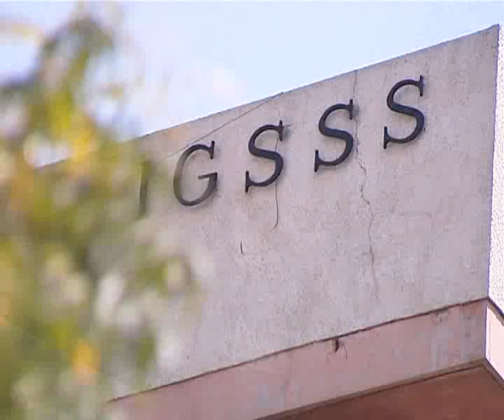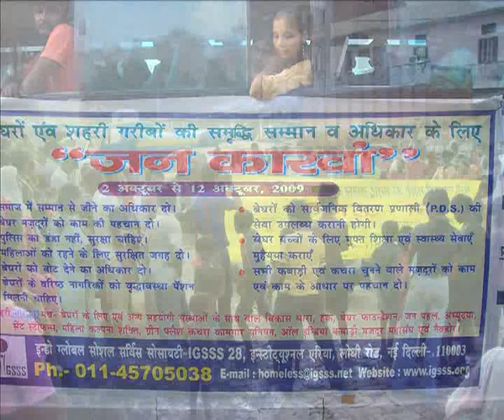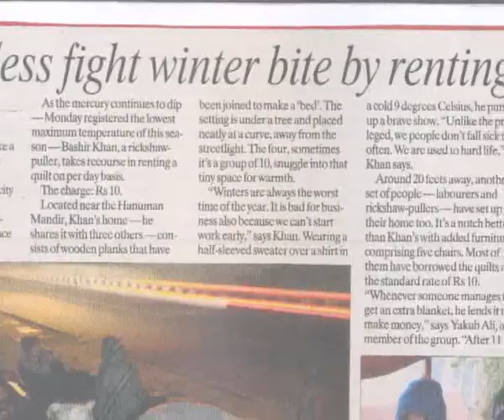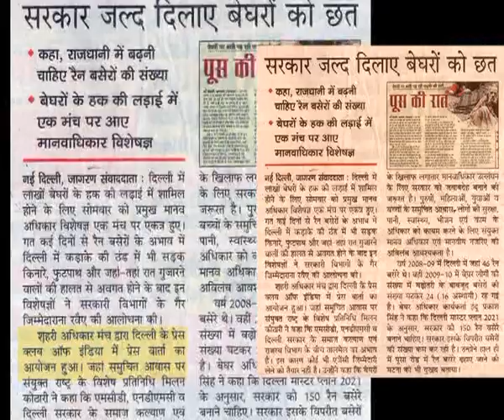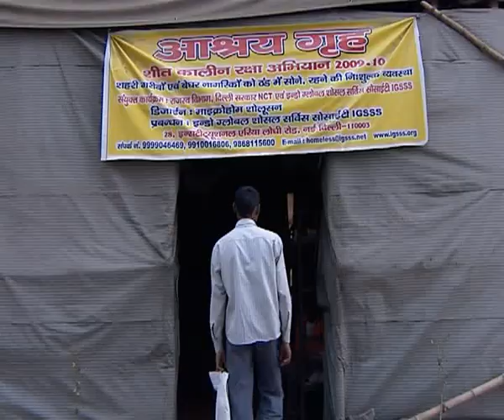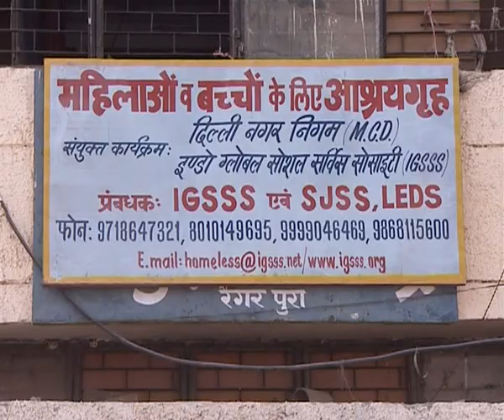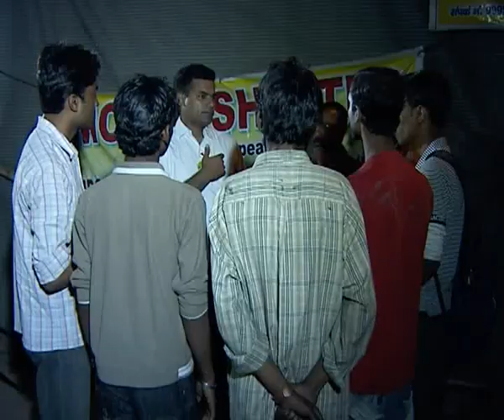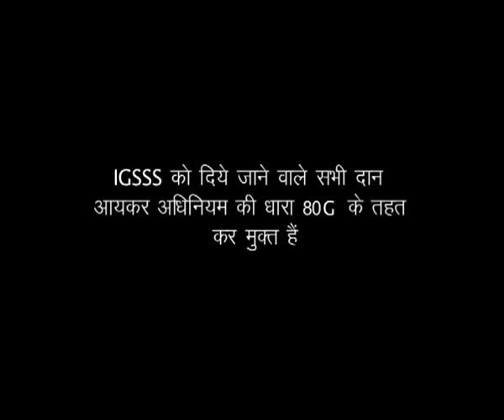Homeless documentary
Importance of a home, a shelter is not unknown to us. From providing us a roof and protecting from the atrocities of chilly winters and boiling summers to social safety, a shelter is a basic necessity.
Even after years of Independence, lakhs of helpless people, from every city of India, with or without family are living under the sky braving heat, cold and rain in ragged or no clothes in some cases. These homeless people are significant in building cities in various capacities such as construction workers, rickshaw pullers, daily wage earners etc. But what they get in return is a nomadic life, harassment and assault by the police making their life a living hell.
This documentary tells the tale of how IGSSS has worked for such people with an objective of providing them with food, shelter, education, livelihood and social and legal justice. Also that the government should recognize them and no matter where they live, they'd be entitled to every government subsidy.